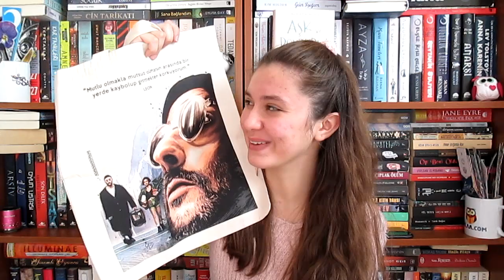Kitap Alışverişi | BKM Kitap | Kargo Açılımı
BURAYI GENİŞLETİN! ✿

Bana Ulaşın! ✿